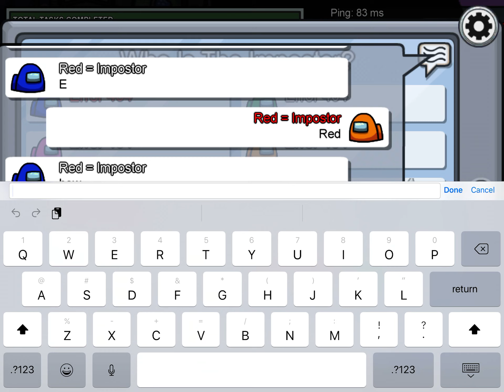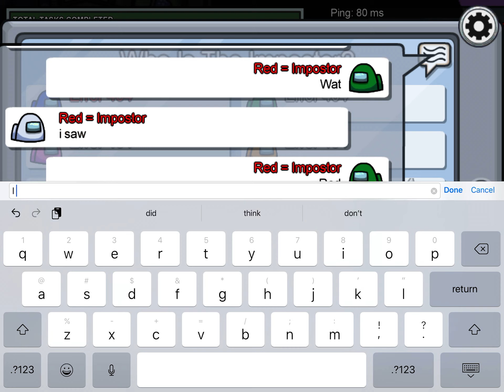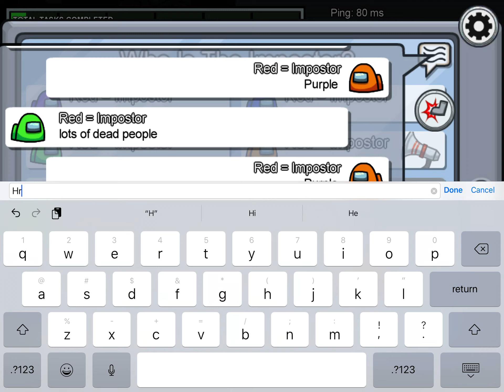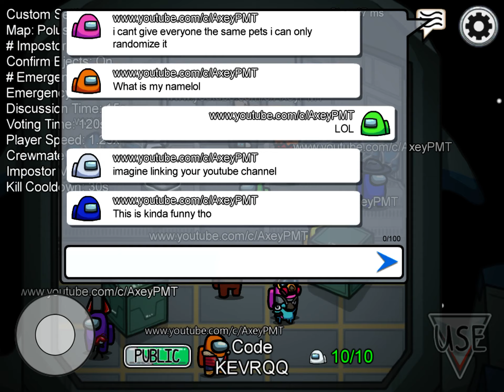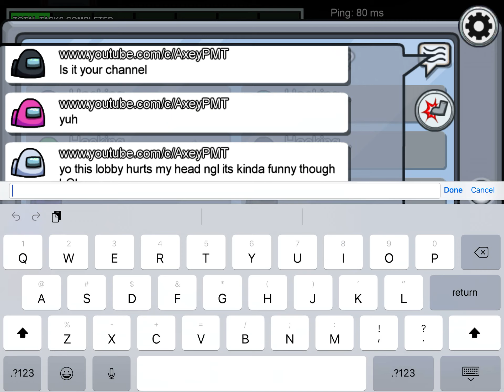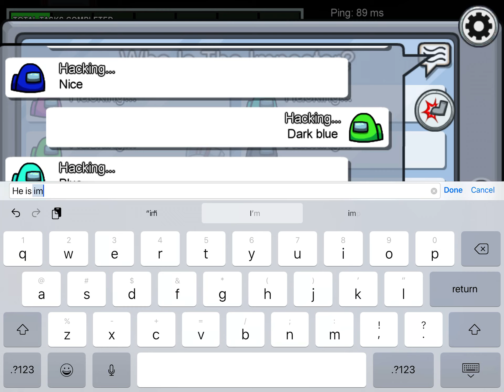We Played Against A HACKER IN AMONG US!!!! (INSTA KILL)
in today's video i played against a hacker in among us with the most insane hacks